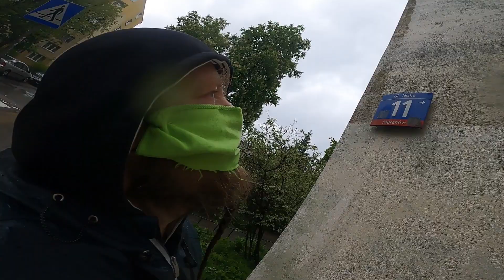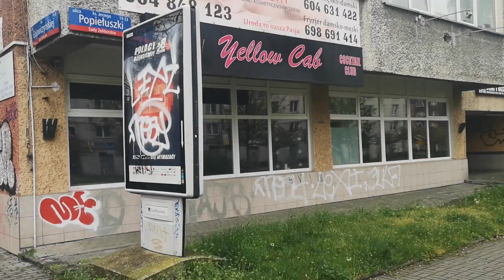Trasa rowerowa dla Kobiet: Szlak Misterów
Szlak warszawskich Misterów. Szybki rowerowy przejazd po kilkunastu stołecznych przystojniakach.